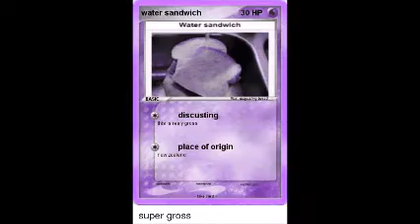tthhhe funny;the prequel: the sequel the 4 the funny the comedy the 4 the 4 the funny prequel sequu4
are you laughing right now? you should be. my new comedy is up,loaded, online AND on the internet. its up, its tup and live on the weB, and there's nothing you can do about it. you can only watch, the vi
deo and( hope its funny of it ;) that the video makes y
ou chuckle;)and laugh ;) :D ;) ;) p